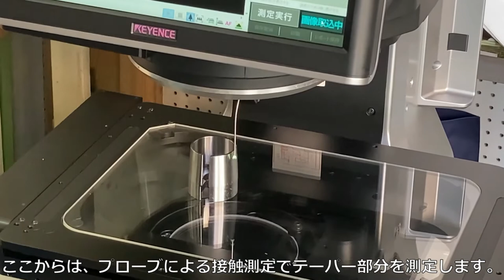設備紹介|キーエンス画像測定器 |東京都大田区の精密金属加工・機械加工の今製作所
この動画では、キーエンス画像測定器の実際の検査の様子をご紹介しております。

当社では10個程度の少量～100個程度の少量生産品・リピート品が得意です。

【有限会社　今製作所について】
ものづくりの町、東京都大田区で複合加工・旋盤加工を行っている企業です。
複合加工機、マシニングセンター、各種NC旋盤を用いて多種多様な部品を製作しております。
当社は創業より最先端の設備・技術を取り入れることで、今まで高品質の部品を加工・提供してきました。
今後も技術の習得に努め、一緒にやっていける仲間を作っていきたいと思います。

【取引業界】
・工作機械メーカー
・建設機械メーカー
・食品機器メーカー
・医療機器メーカー
・インフラ・エネルギー業界
・専用機・自動機・装置部品メーカー
・産業機械メーカー
・半導体メーカー
その他、多種多様な業界をの取引実績がございます。

【部品製作実績（一例）】
・自動車エンジン部品
・産業用機械エンジン部品
・計測装置部品
・小型建機部品
・自動機械・専用機械部品
・半導体製造装置部品
その他、多種多様な部品の製作実績がございます。
詳しくは弊社サイトをご覧ください。